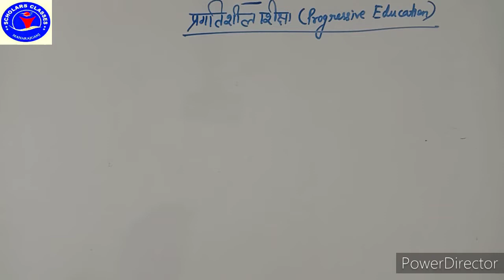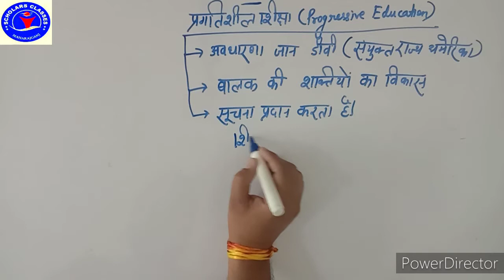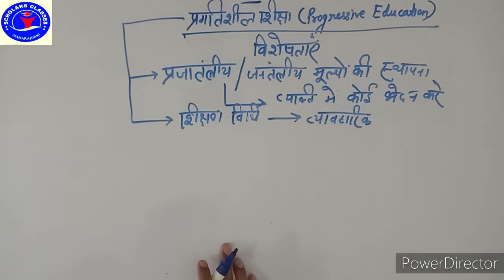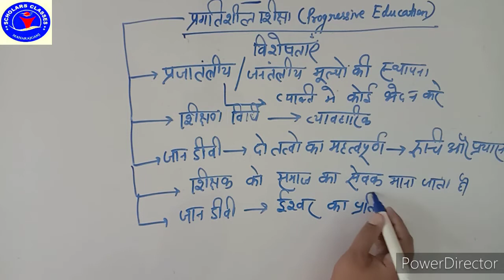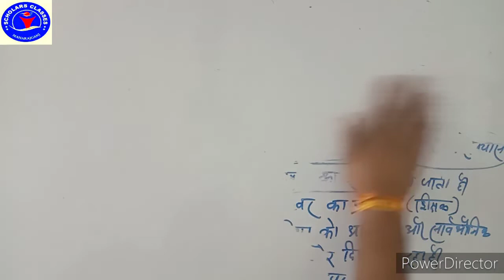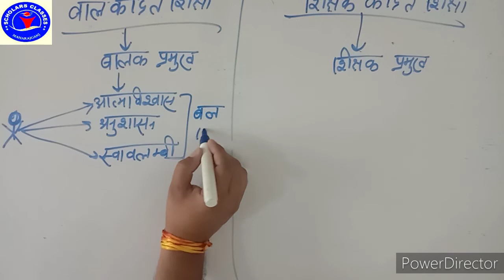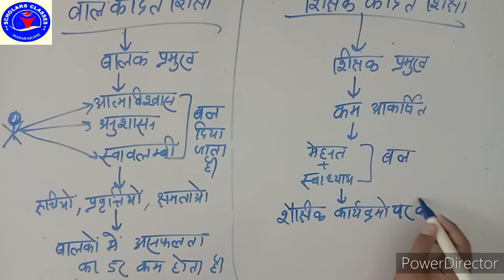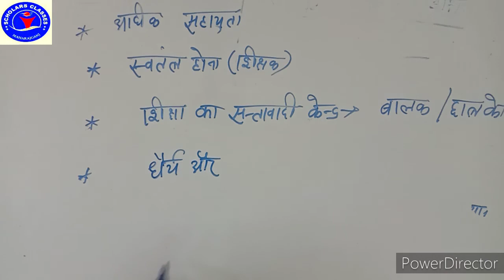बाल विकास (प्रगतिशील शिक्षा) for-CTET/TET/SUPER TET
प्रगतिशील शिक्षा/बाल केंद्रित शिक्षा एवं शिक्षक  केंद्रित शिक्षा में अंतर